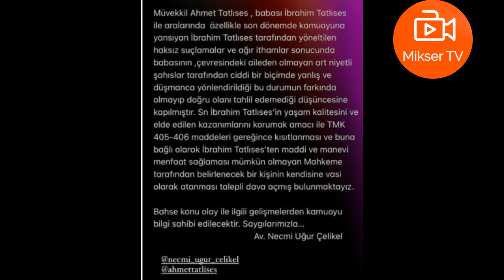AHMET TATLISES'TEN İBRAHİM TATLISES'İ ÜZECEK DAVA!